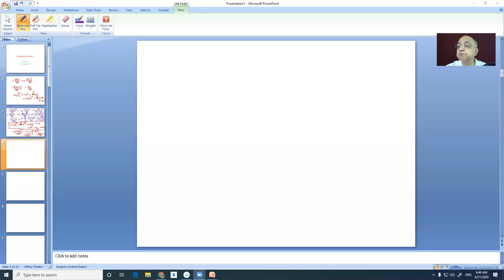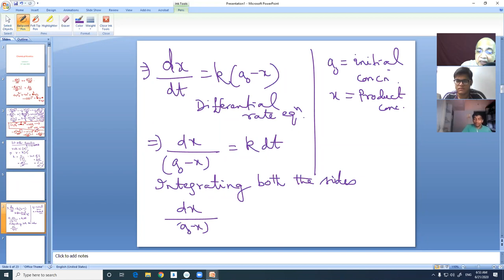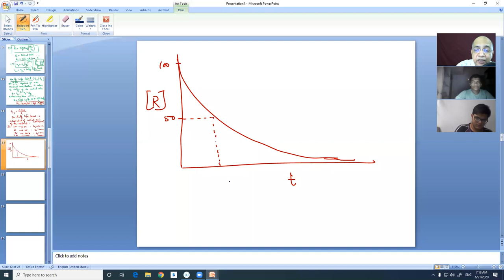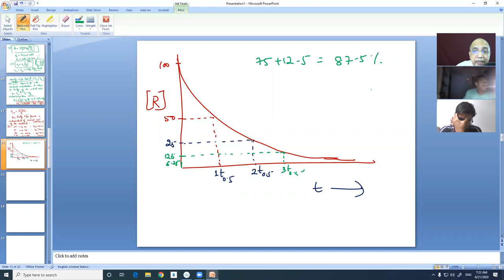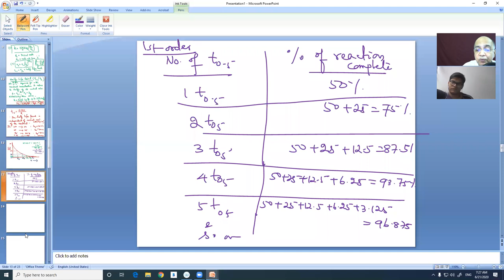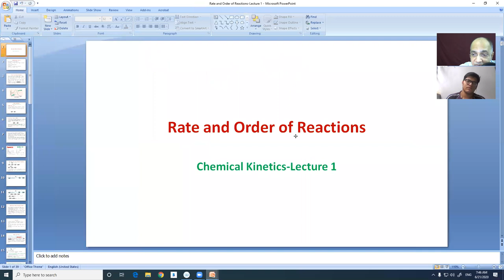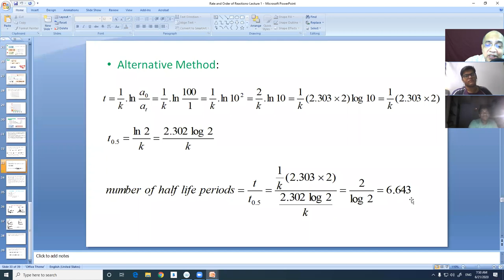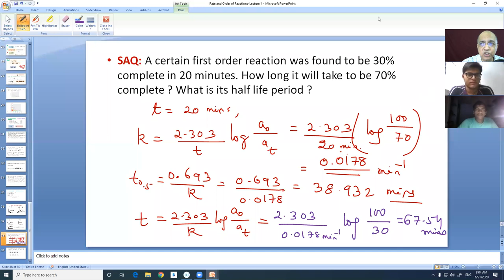Chemical Kinetics-Lecture 2(1st order kinetics, graphs, Half life period, Examples and Numericals)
Chemical Kinetics-Lecture 2(1st order kinetics, graphs, Half life period, Examples and Numericals) for class XII in English
This is reconding of live class on 21st June.
The lecture notes for this has already been given in the lecture-1.